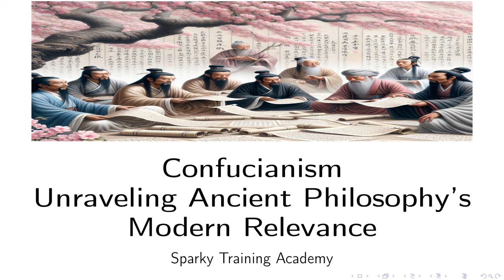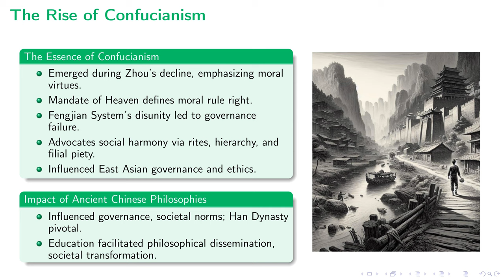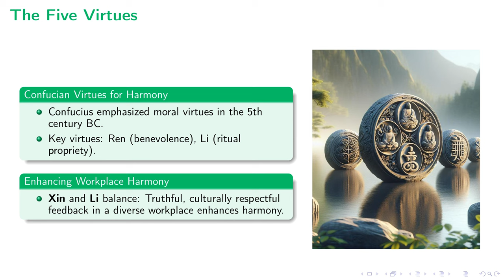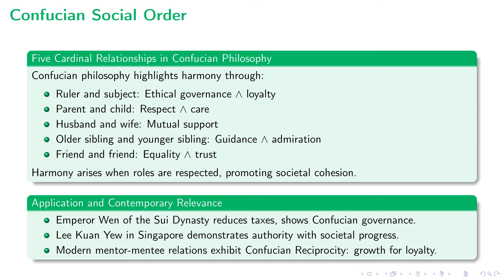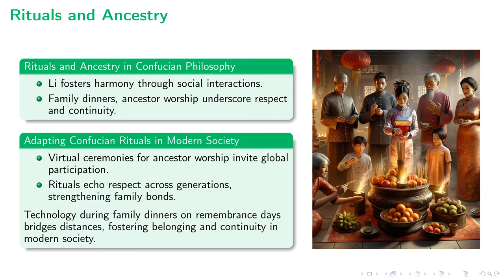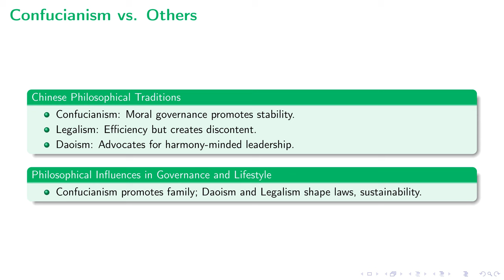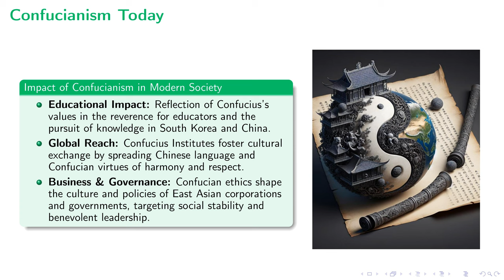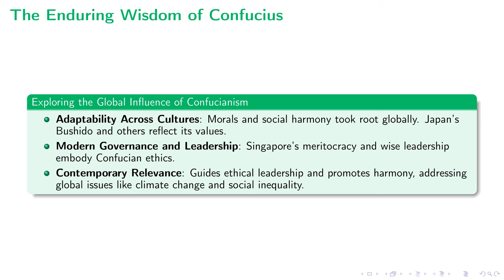Confucianism: Unraveling Ancient Philosophy's Modern Relevance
This lecture offers a comprehensive exploration of Confucianism, tracing its origins during the Zhou dynasty's decline to its enduring influence in modern societies across the globe. It delves into key philosophical tenets such as 'Ren' (benevolence), 'Li' (proper conduct), and 'Xin' (trustworthiness), detailing their foundational role in shaping ethical governance, social harmony, and personal virtue. Through historical examples, including the transformation under Emperor Wu of the Han Dynasty, and contemporary reflections, such as the influence on modern education systems and governance, the lecture highlights Confucianism's adaptability and relevance. It also examines Confucianism's interaction with other philosophical traditions, underscoring its role in crafting a balanced societal framework. This presentation enriches our understanding of Confucian values, offering insights into their timeless relevance and application in addressing today's ethical challenges.

00:00 - Intro
00:14 - The Rise of Confucianism
01:51 - Confucius - The Philosopher
03:16 - The Five Virtues
04:26 - Confucian Social Order
05:39 - Governance by Virtue
07:01 - Rituals and Ancestry
08:15 - Confucianism vs. Others
09:35 - Confucianism's Ancient Impact
11:04 - Confucianism Today
12:23 - The Enduring Wisdom of Confucius